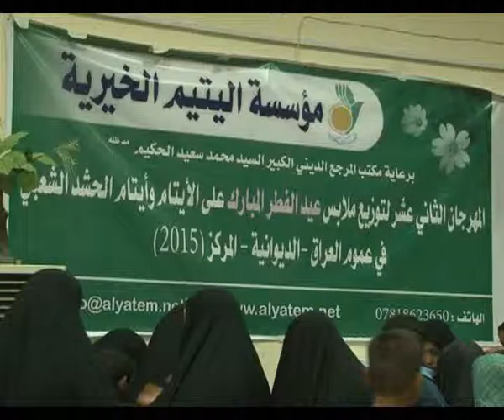تقرير قناة الفرات الفضائية حول مهرجان كسوة الايتام في الديوانية